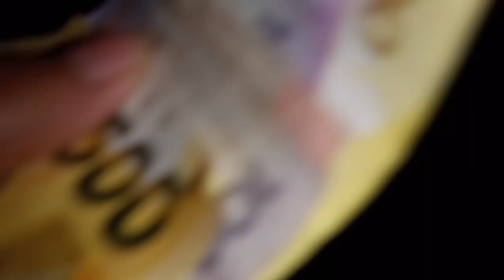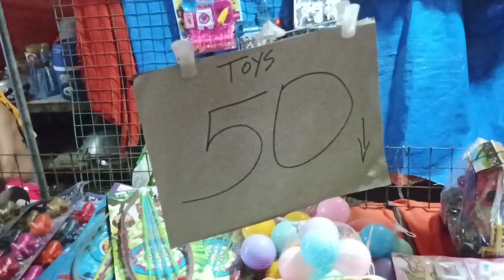SAAN AABOT ANG 100 PESOS MO? + TIPID TIPS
KALINGAP GRACE OFFICIAL